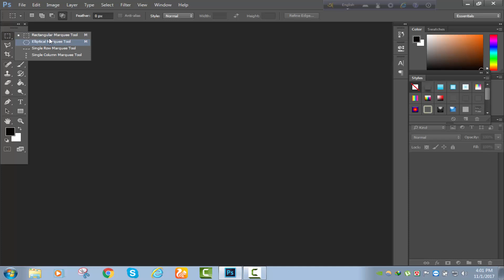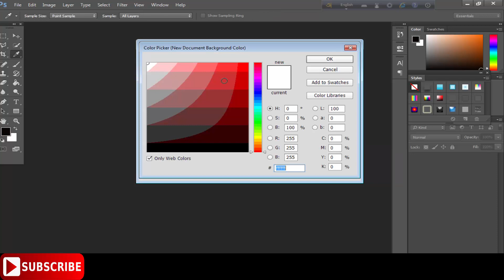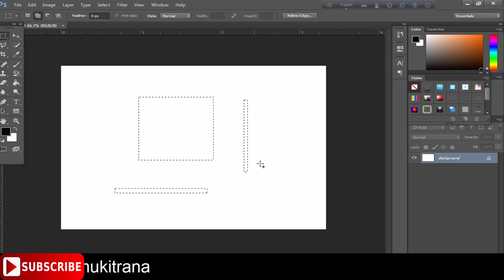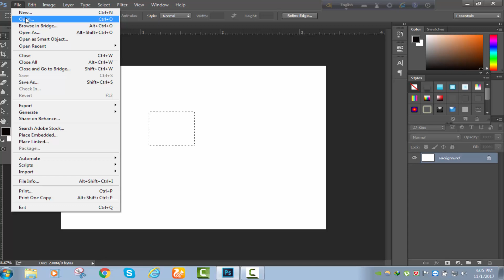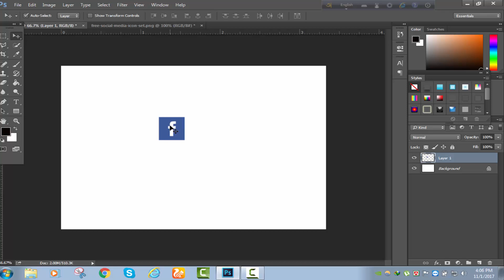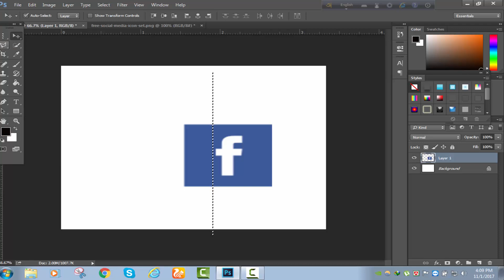Photoshop Basic Bangla Tutorial(Part-2) |Adobe photoshop cc tutorial | Graphic design |mukit rana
Hey Guys, Welcome to Series Video Tutorials of Adobe Photoshop. This is a 2nd Video in this Course, I will give you all videos step by step.

Photoshop Bangla Tutorial (Part-2) | Basic to Advanced

my all account link